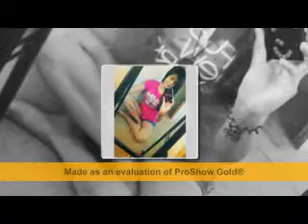Sa Hangin Lang IbubuLong (Meralyn Dagale) By : Dj Eiljay